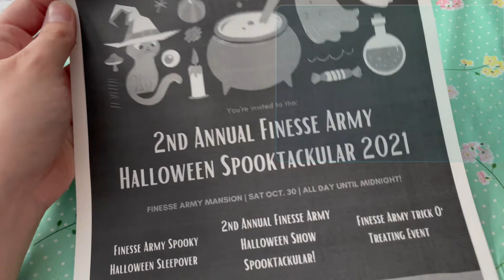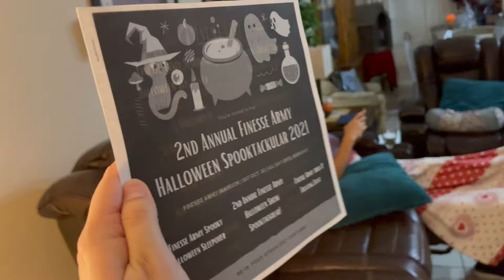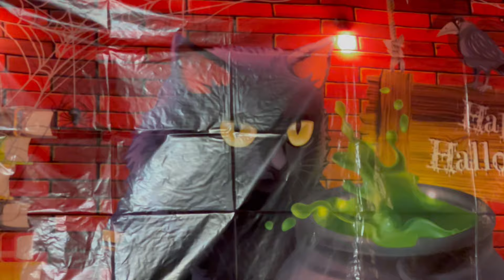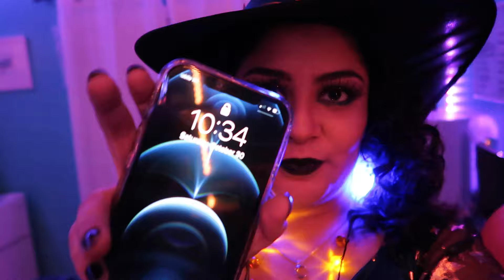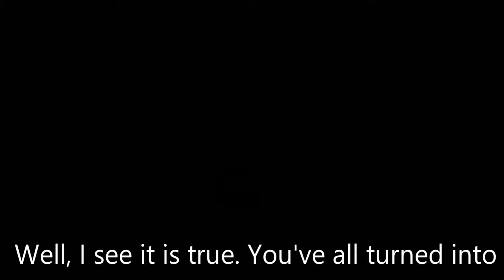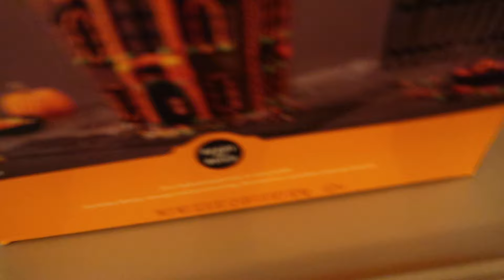Cutest Cat Halloween Costume Ever!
Hey everyone! Today's vlog I show you Maui in the cutest cat halloween costume ever! He's so cute and we had a huge Halloween party with Finesse Army and we even threw a little show. It was not the best performance but it was fun to do! We also went trick or treating too and Maui got a little cat snack from a house! It was so cute. I hope you all enjoy the new vlog and that you all had a happy halloween! Thanksgiving here we come!

Subscribe and become a part of the Finesse Army, like, and share this video :) Also, don't forget to hit the notification bell so you can be notified of my next video :D